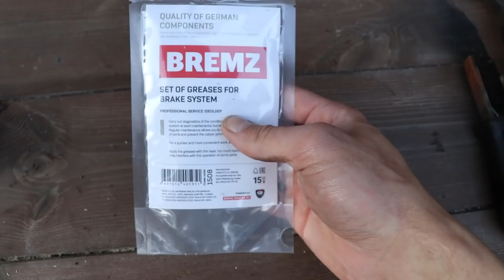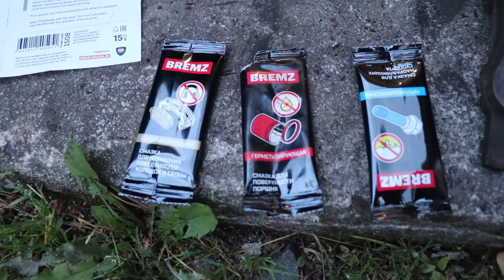Katsastuksessa hylätty - Jarrujen kunnostus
Tällä videolla käyn käyttöauton jarrut läpi sekä katson mikä oli vian aiheuttajana ollut. Jarruhuolto tehdään samalla sekä käytetään eri kohteissa Vmpauto:n jarruhuoltoon tarkoitettuja rasvoja.
Kyseiset rasvat oman autosi jarruhuoltoon löydät tämän linkin kautta;